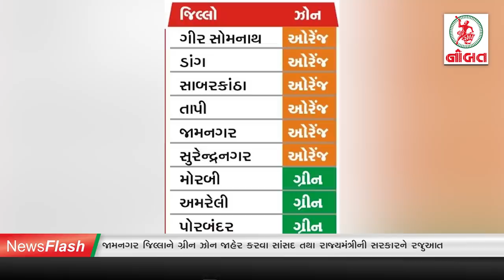News Flash 02/05/2020 :- દેવભૂમિ દ્વારકા જિલ્લા માં કોરોના ના બે કેસ નોંધાયા